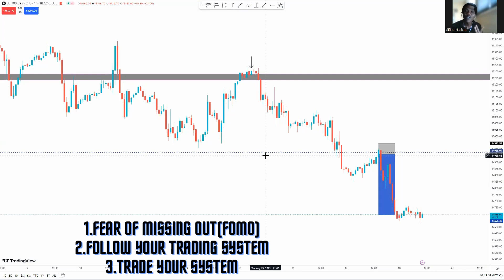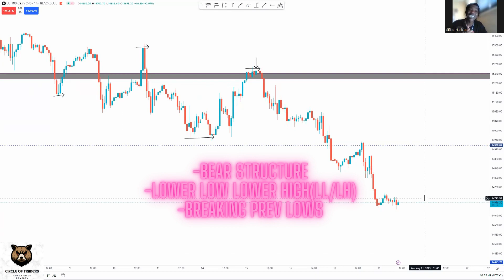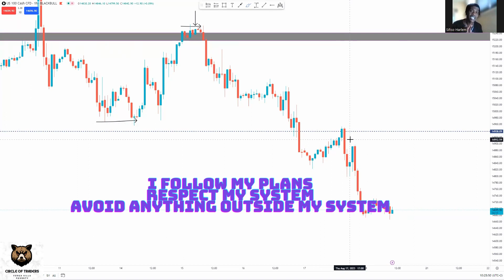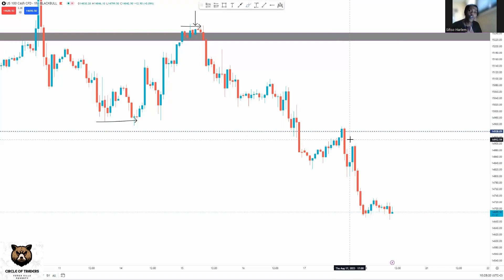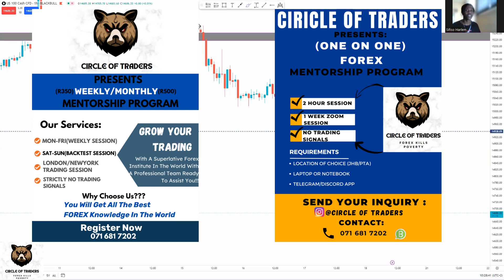AVOID CATCHING EVERY MARKET MOVEMENT IN FOREX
Based On How I Missed An Entry But Stayed Calm Because It Wasnt Fully Part Of Our TRADING PLAN!!!